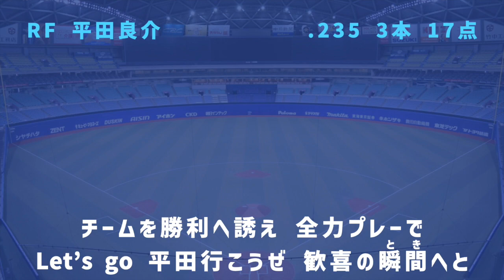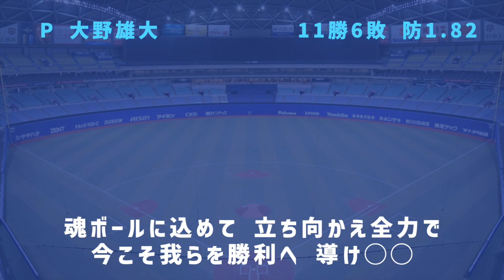【大島プロ】2020年 中日ドラゴンズ 応援歌1-9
3位・60勝55敗5分
㊗️大島洋平選手2000本安打達成🎉

大島(最多安打)ー平田ーアルモンテービシエドー高橋ー阿部ー京田ー木下拓ー大野雄大(沢村賞)